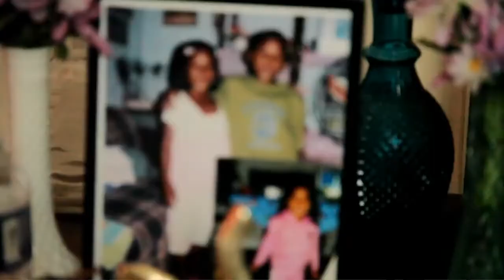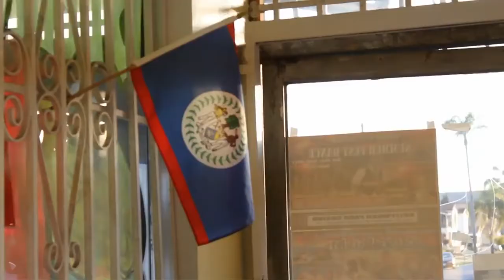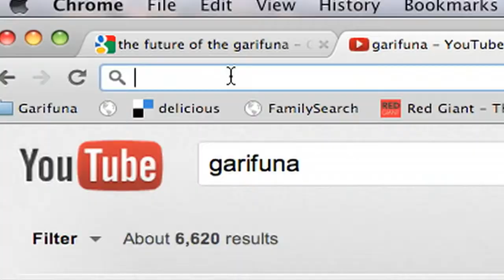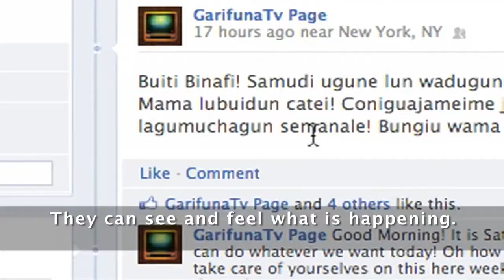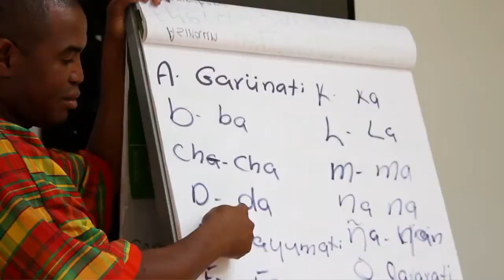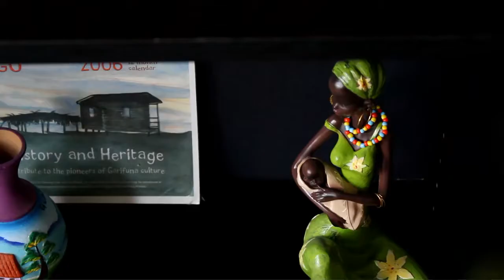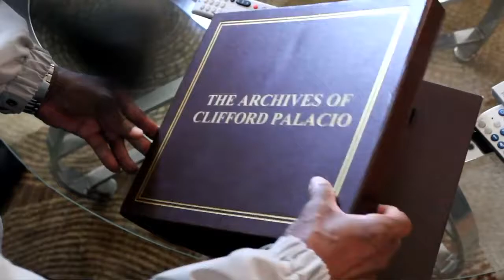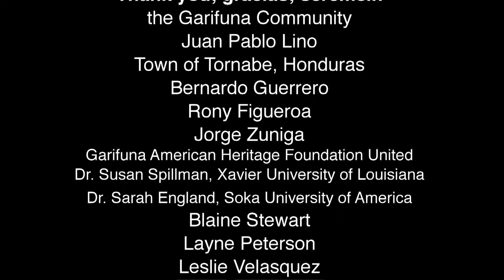A Story About the Garifuna Documentary